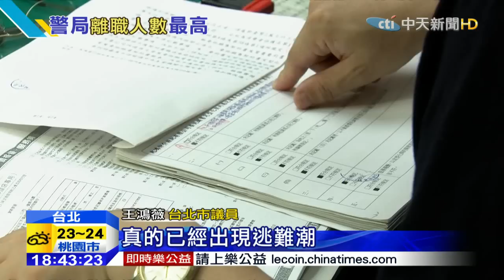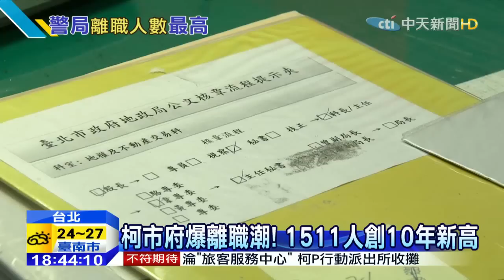20151029中天新聞 柯市府爆離職潮 1511人創10年新高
台北市政府爆發離職潮，光是今年到10月中為止，離職人數已經超過一千五百人，比起去年整年度還多了三成，前市府員工透漏，在柯P底下工作壓力真的很大，常常指令來的又快又急，業務量突然變得很多，還傳出交工處有多名員工，工作量超大，常常加班到半夜12點。